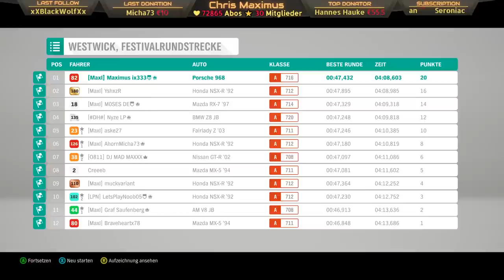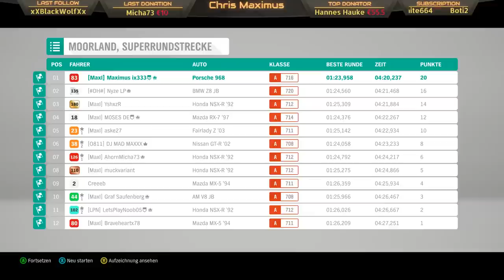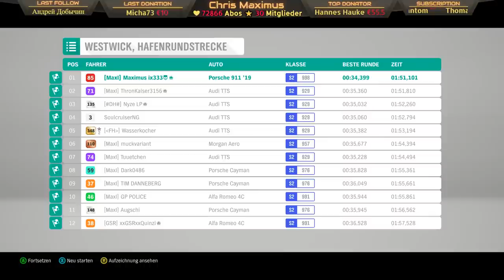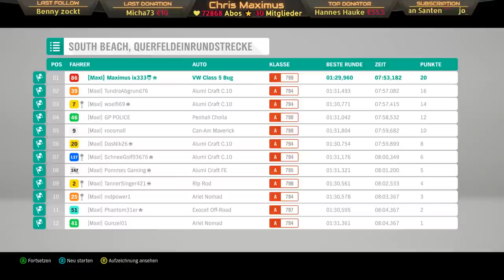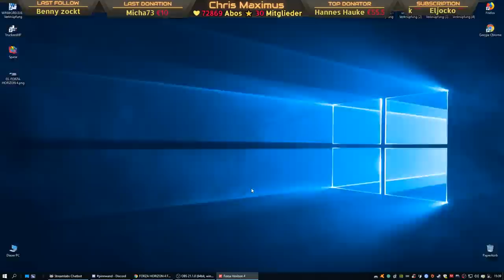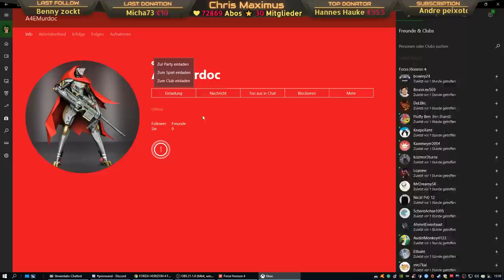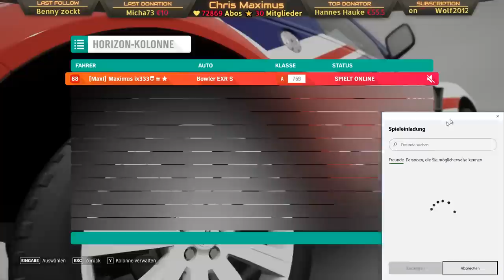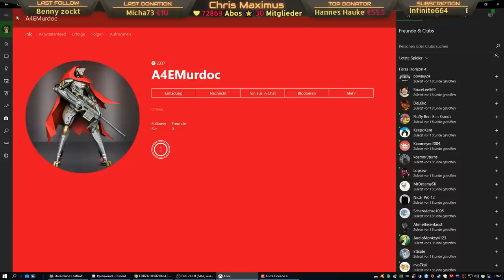FORZA HORIZON 4 Fortune Island #29 🎮 Porsche Carrera S 2019 - Let's Play [Deutsch]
🚨 Produktplatzierung 🚨
▶️ FORZA HORIZON 4
▶️ FORZA HORIZON 4 Ultimate Editio
▶️ FORZA HORIZON 4 Deluxe Edition